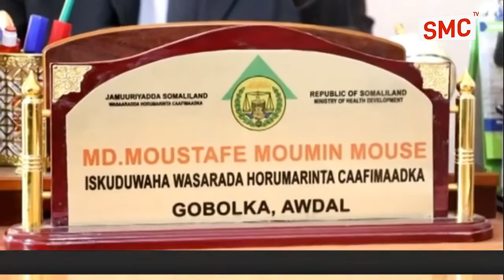Gobolka Awdal Ayaa Laga Helay Xaalado Cusub Oo Xanuunka Covid 19